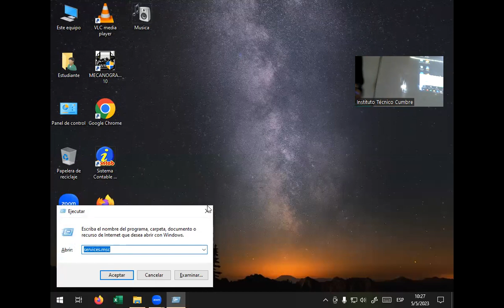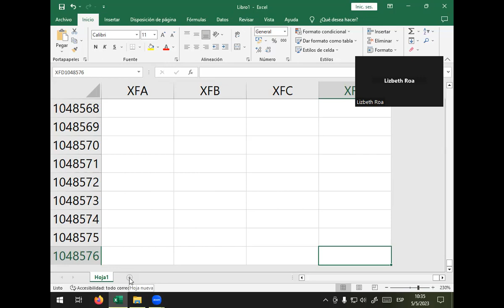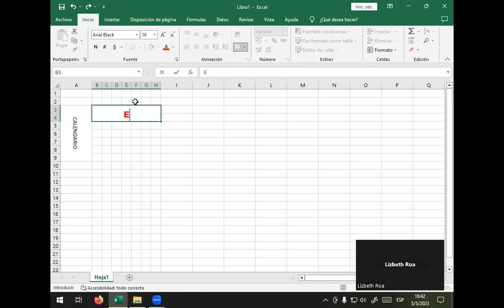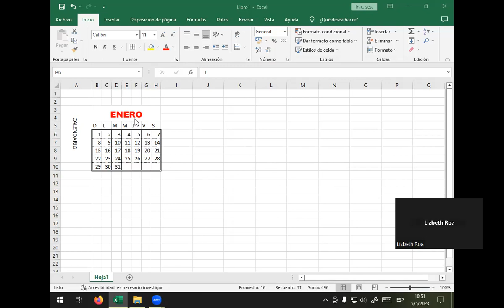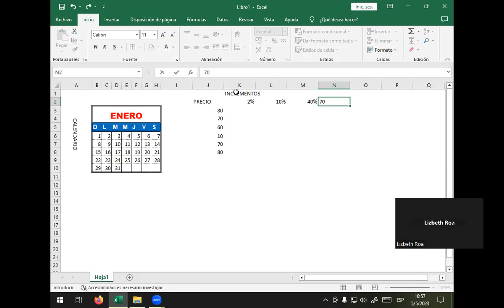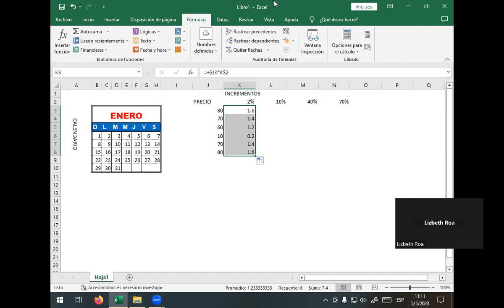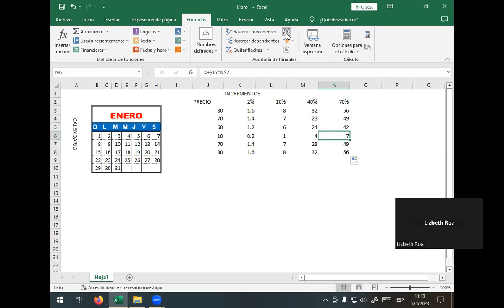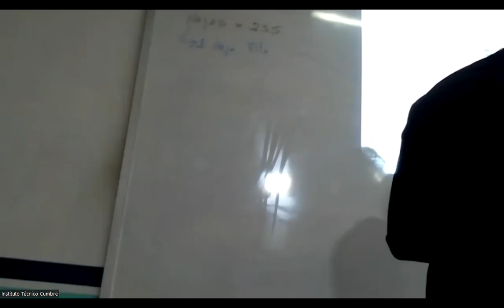Clase 2 de Excel MB mayo2023